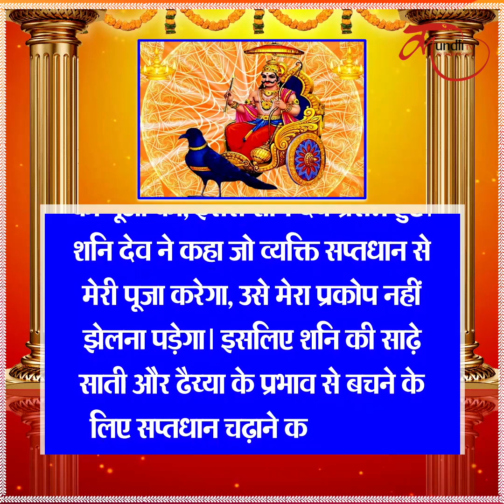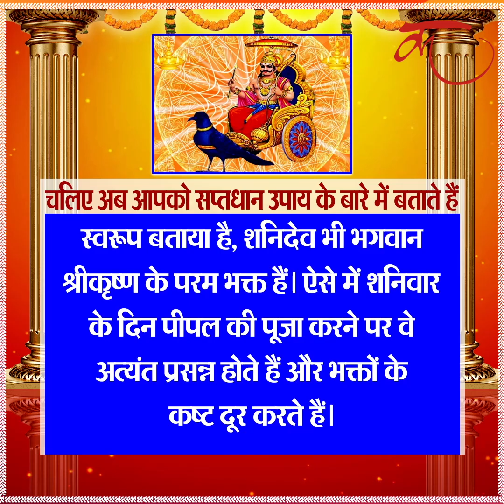साढ़े साती और ढैय्या से बचने के लिए शनिदेव को चढ़ाएं ये एक चीज़